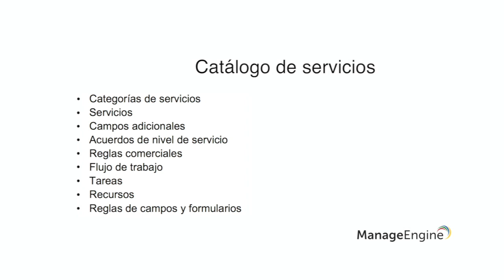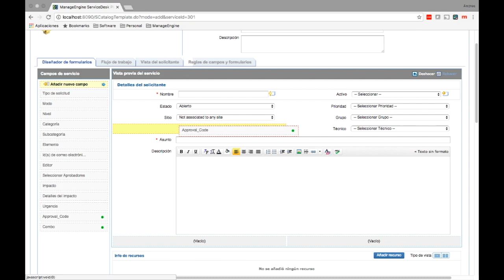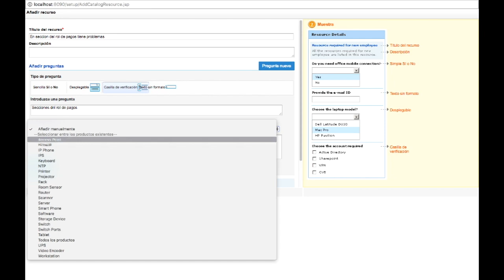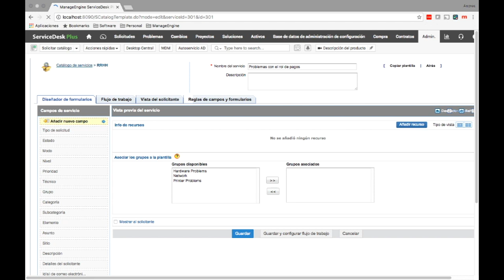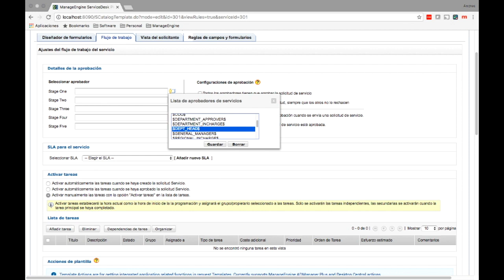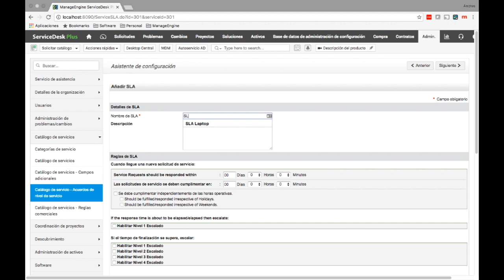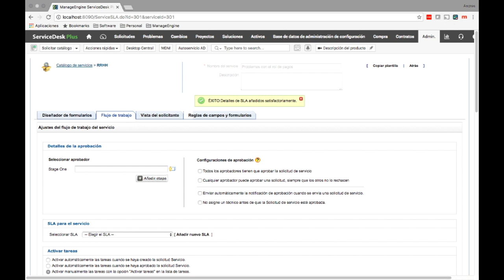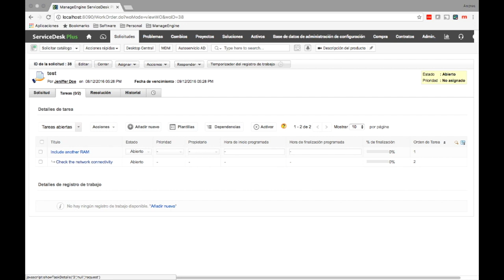Configurar el catálogo de servicios integrado en ServiceDesk Plus | ManageEngine LATAM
Conozca aquí el paso a paso para poder configurar el catálogo de servicios integrado en ManageEngine ServiceDesk Plus.

En este video aprenderá:

- Categorías de servicios
- Servicios
- Campos adicionales
- Acuerdos de nivel de servicio
- Reglas comerciales
- Flujo de trabajo
- Tareas
- Recursos
- Reglas de campos y formularios